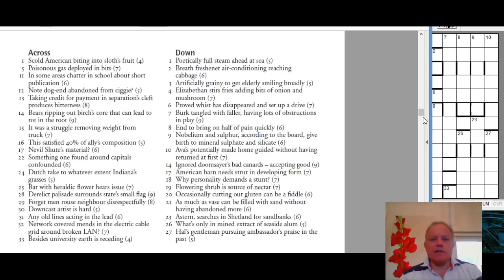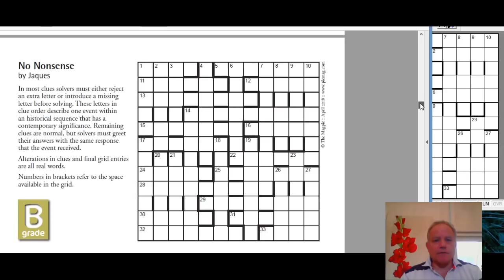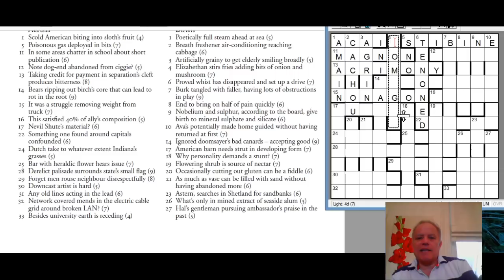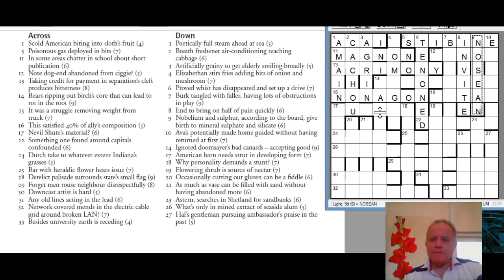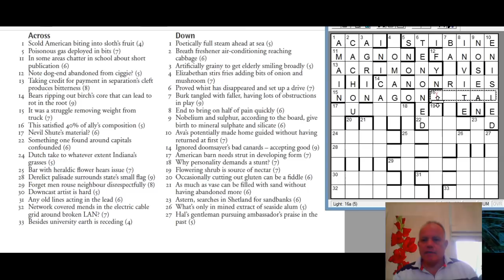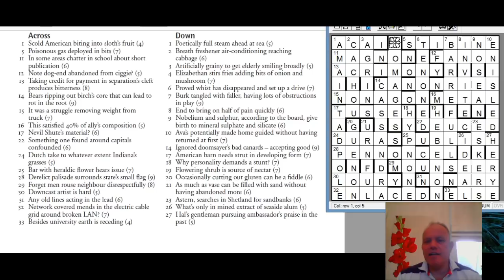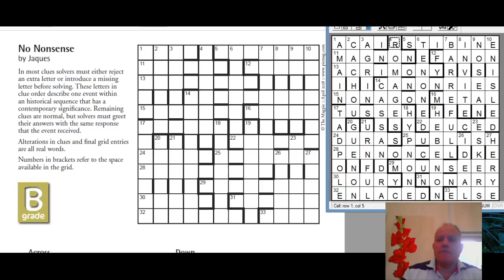Mark deals with No Nonsense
Talking us through a Jaques puzzle from The Magpie